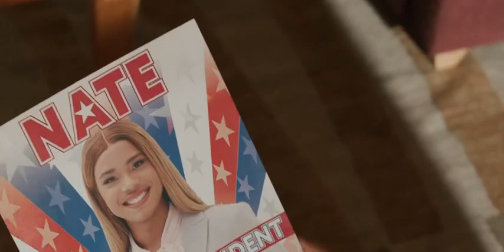All American Homecoming S02XE09 - Simone and Nate 👩🏽‍🤝‍👩🏽💯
Genres: Drama
Cast: Camille Hyde, Peyton Alex Smith, Geffri Maya Hightower, Cory Hardrict, Mitchell Edwards
Production: Warner Bros. Television, Berlanti Productions

Enter for $10,000 Now!

Claim Your Glad Products!

Claim Your $200 Nike Gift Card Now!